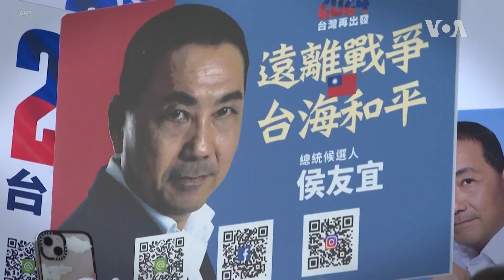[뉴스를 풀다] 타이완 총통 선거…미중 관계 영향은? / VOA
한 달 후 치러지는 타이완 총통 선거가 한 달 후에 치러집니다. 그동안 타이완의 자주성을 강조해 오며 반중국 목소리를 내는 데 서슴지 않았던 차이잉원 총통의 뒤를 이어 누가 앞으로 타이완을 이끌지에 관심이 집중되고 있는데요. 1월 타이완 총통 선거가 앞으로 중국과 타이완의 관계, 나아가 미국과 중국 관계에 어떤 영향을 미칠지 짚어보겠습니다.  진행: 김영교